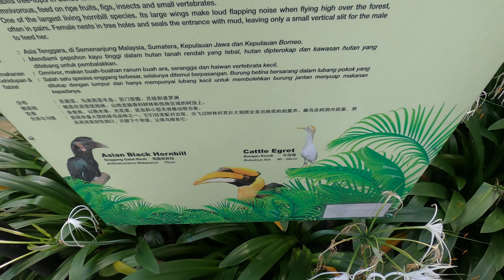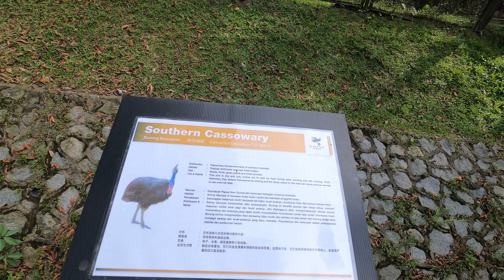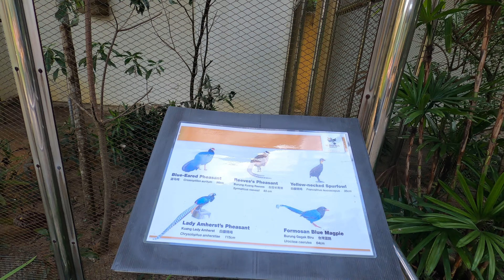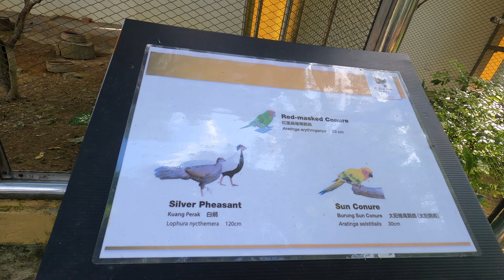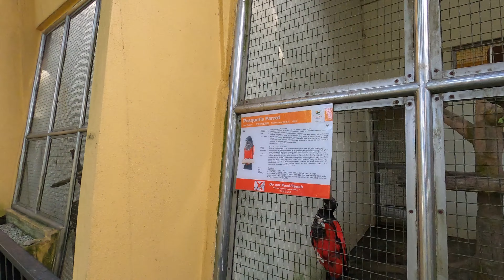Travel vlogs, ch. 101.: Perdana Botanical Garden and Bird Park in Kuala Lumpur | 4k UHD travel vlog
EN: Exotic Southeast Asian birds and vegetation can be admired in this section. First we will visit the Perdana Botanical Gardens in the beautiful Malaysian capital, Kuala Lumpur. The easiest and cheapest way to get here,  is to walk from the Muzium Negara MRT subway station. Admission is free. Then we visit the Kuala Lumpur Bird Park, which is one of the world's largest bird parks. 🐦🦜
HU: Egzotikus délkelet-ázsiai madarakat és növényzetet csodálhatunk meg ebben a részben. A Perdana Botanical Gardens a maláj főváros botanikus kertje, először is ezt járjuk be. Legkönnyebben és legolcsóbban a Muzium Negara MRT metróállómástól gyalog lehet megközelíteni. A belépő ingyenes. Ezután pedig ellátogatunk a Kuala Lumpur Bird Park-ba, mely a világ egyik legnagyobb madárröptetője. 🐦🦜
A vlog magyar verziója itt tekinthető meg: